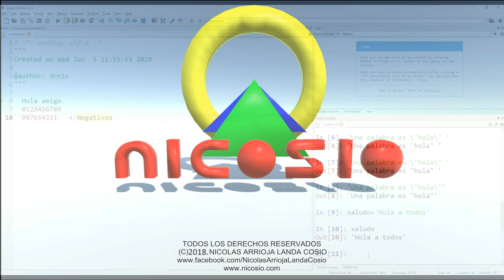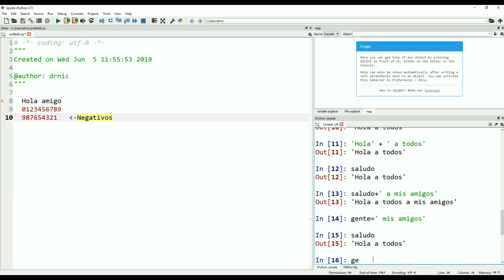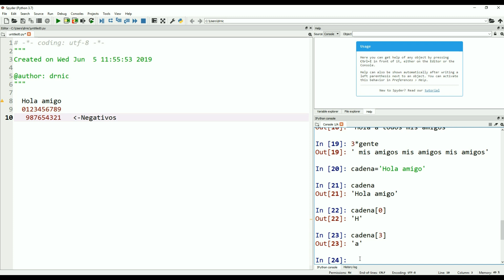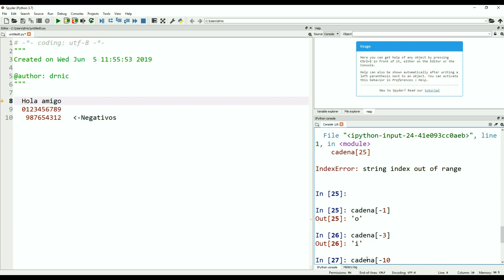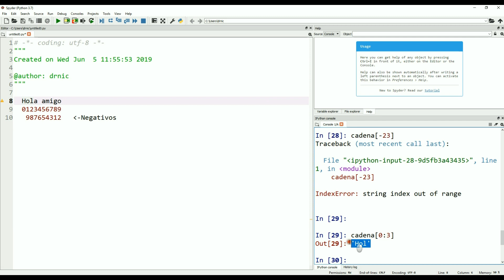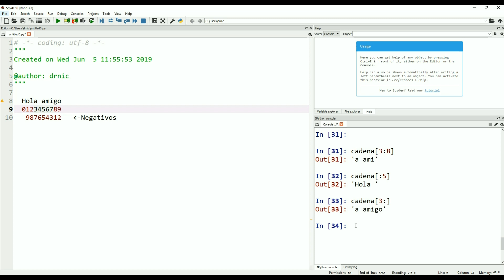Manipulación de cadenas - 4 - Python tutorial en español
En esta lección veremos algunas formas de manipular las cadenas como el slicing.